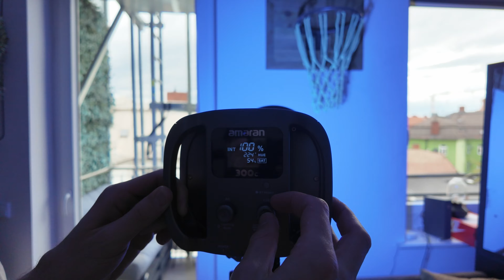Freelancer: Content Creator & Filmmaker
PAGES

Song - "GODDESS II"
Performance: Oso Yoroi x Septembermaru
Produced by Septembermaru
Mixed & Mastered: Septembermaru
Lyrics: Septembermaru & Khanh Richter

FILM EQUIPMENT
Kamera: